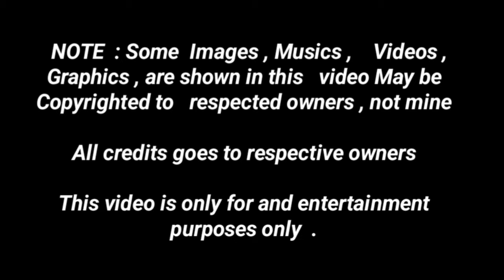கண்ணை நம்பாதே எம்ஜிஆர் பாடல் | Kannai Nambathey Song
Kannai Nambathey Song from Ninaithadhai Mudippavan Movie. Ninaithadhai Mudippavan Tamil movie

kannai nambathe unnai ematrum song hd

kannai nambathe unnai ematrum song 4k high quality

kannai nambathe unnai ematrum

kannai nambathe unnai ematrum song 4k hd

kannai nambathe unnai ematrum padal

kannai nambathe unnai ematrum whatsapp status

kannai nambathe unnai ematrum mgr padal

kannai nambathe unnai ematrum mgr songs

kannai nambathe unnai ematrum song tamil

kannai nambathe unnai ematrum remix song

kannai nambathe unnai ematrum dj song

kannai nambathe unnai ematrum audio song

Puratchi thalaivar MGR

MGR padal

MGR padalgal

The background  music are not mine,

This video is only for educational awareness and entertainment purposes only

thankyou